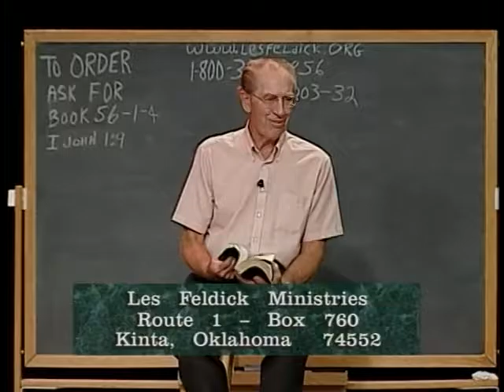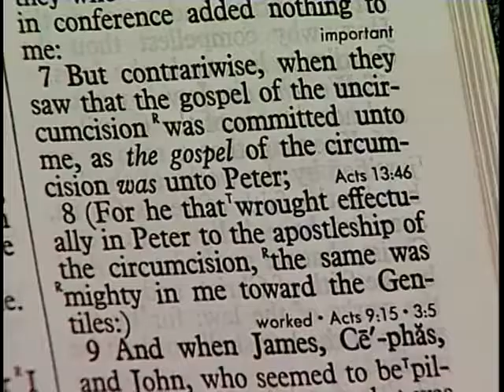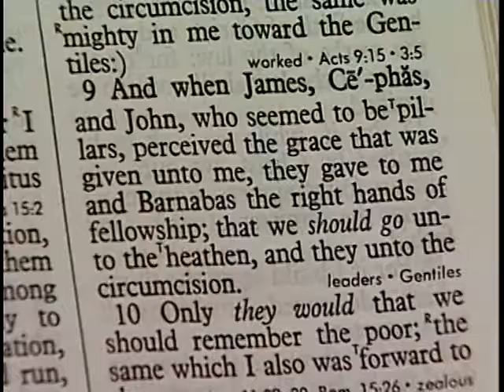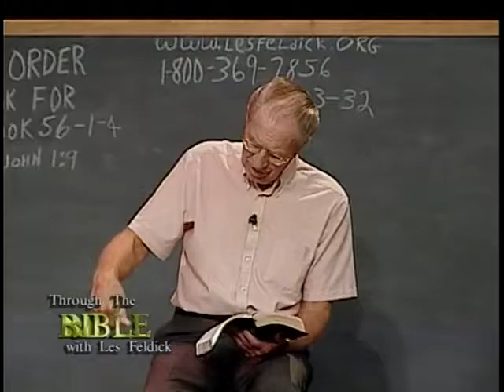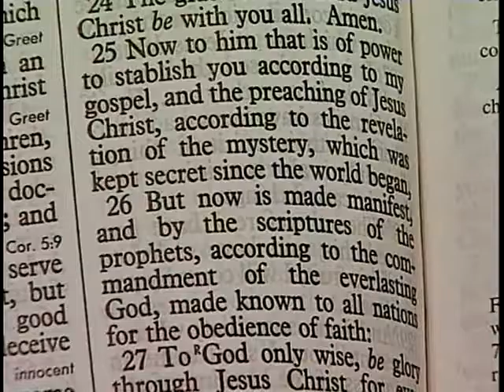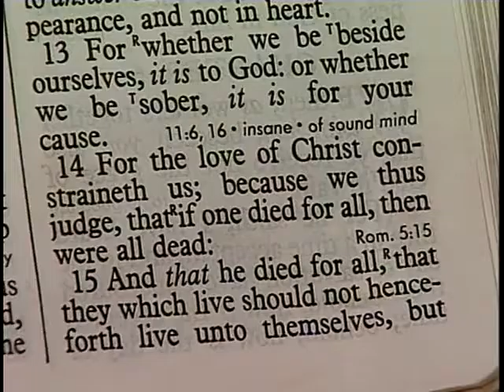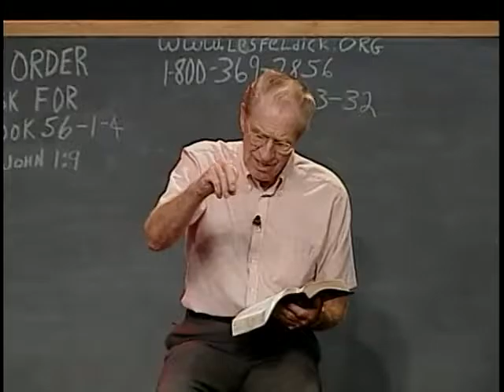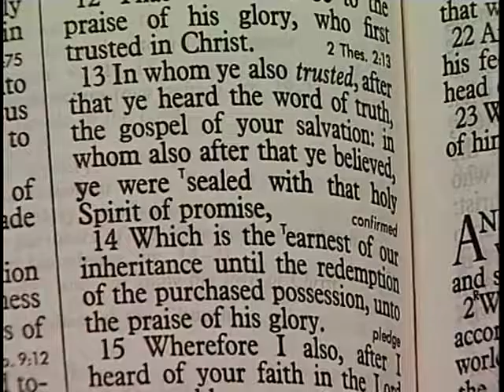664 Les Feldick Bible Study Lesson 1 Part 4 Book 56 I John 1 1 9 Part 2